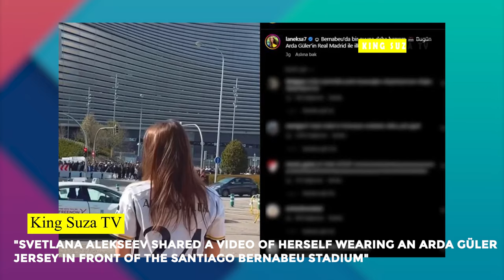SVETLANA ALEKSEEVA REACTION TO ARDA GÜLER'S FIRST GOAL AGAINST CELTA VIGO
🚨NEWS:
Arda Guler returned to training today with the Real Madrid team in preparation for the match against Osasuna in week 29 of Laliga. Arda Guler is back in the Real Madrid squad for Saturday's match. On the other hand, an incident that surprised everyone regarding the first goal scored by Arda Güler came to light. On the morning of Real Madrid's match against Celta Vigo, Russian phenomenon Svetlana Alekseeva shared Arda Güler's post.

Alekseeva shared a video of herself wearing Arda Güler's jersey in front of the Santiago Bernabeu Stadium. But what caught the eye in the post was the Russian phenomenon's statement, "I'm ready for the next match at the Bernabeu." Today he wrote a statement saying "This will be Arda Güler's first goal with Real Madrid." In a post made hours before the match, Alekseeva's correct prediction that Arda Güler would score his first Real Madrid goal became a trending topic on social media. The duo had met before and recorded a video about the tea trend that was trending on social media.